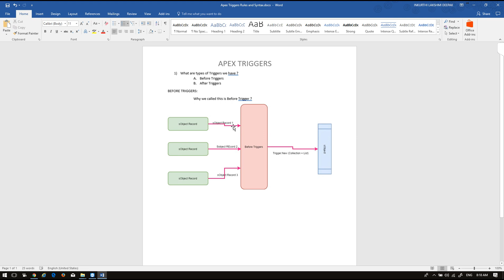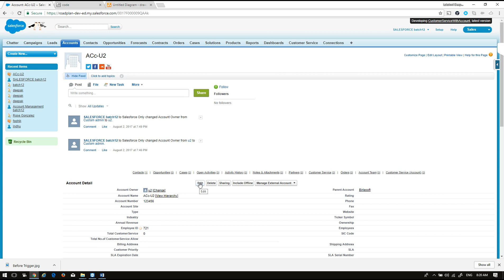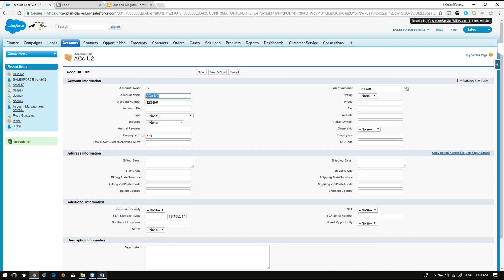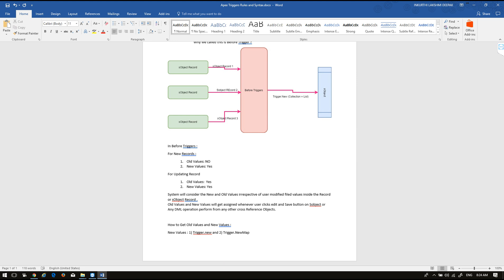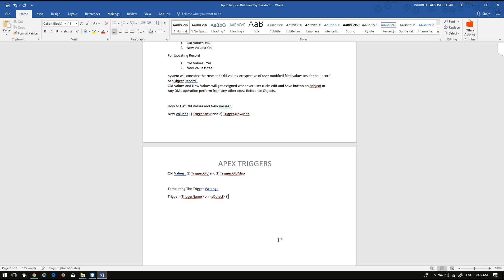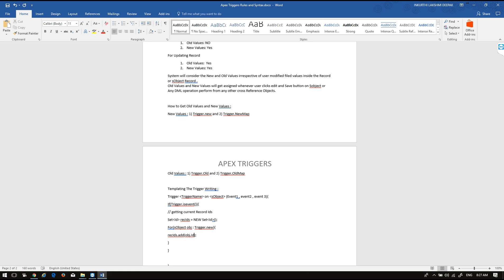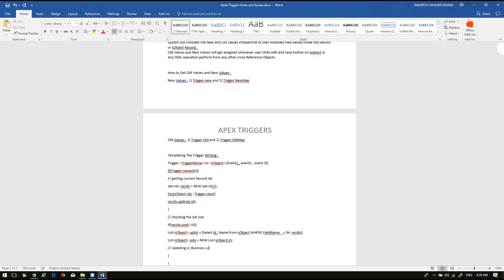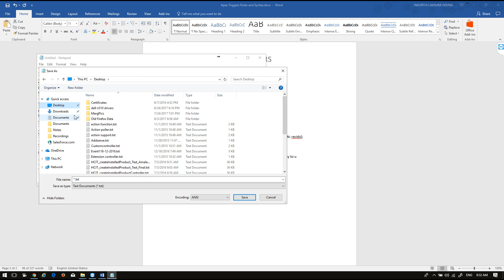SFDC : Apex Triggers#01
this video explains the salesforce.com, with clear description